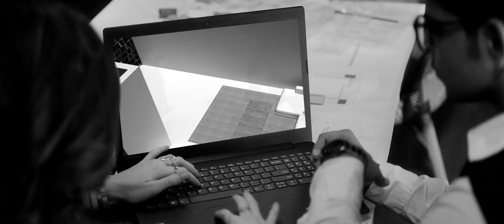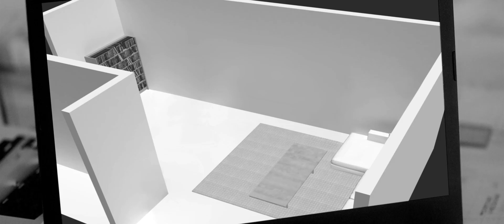Design is the courage of your own Imagination !!!